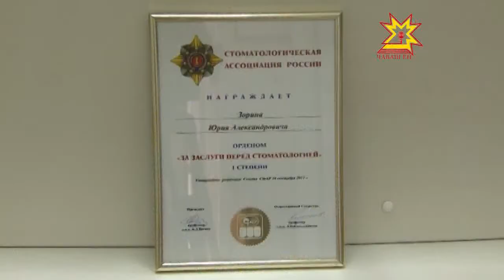Дент-а-мед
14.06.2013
Еще недавно дантисты в основном занимались лишь лечением и удалением, а сегодня от врачей требуется более тонкая, почти ювелирная работа. Уже более 10 лет на Всероссийском Чемпионате стоматологического мастерства проходят  выездные финальные конкурсы в номинациях эстетическая реставрация зубов и медицинское отбеливание зубов в стоматологических клиниках разных регионов. В прошлом году звание Чемпиона России по стоматологическому мастерству завоевала врач-стоматолог клиники Ден-а-мед из Чебоксар. Наталья Быкова стала членом жюри в новом Чемпионате и привезла конкурс в столицу Чувашии.